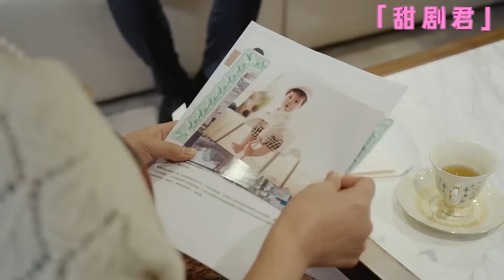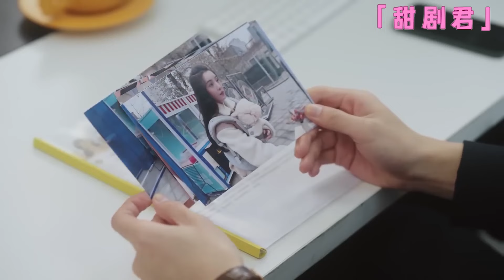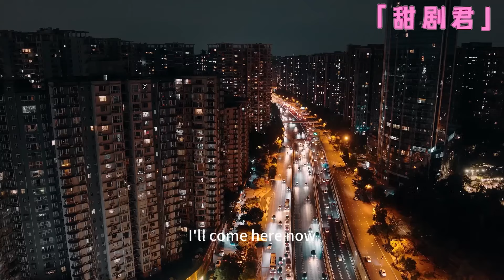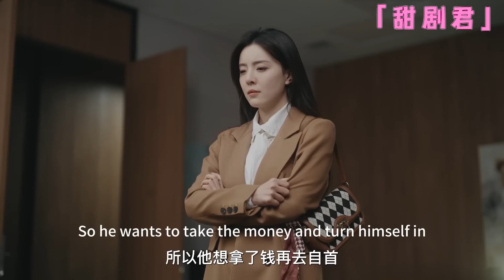【Full Movie】The woman claimed to be the CEO's wife, but soon the real CEO's wife appeared!